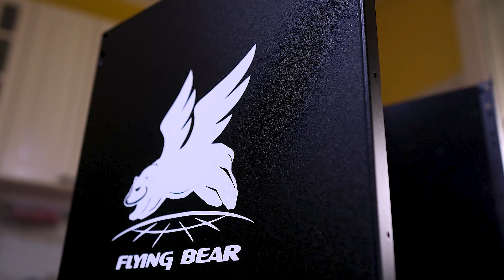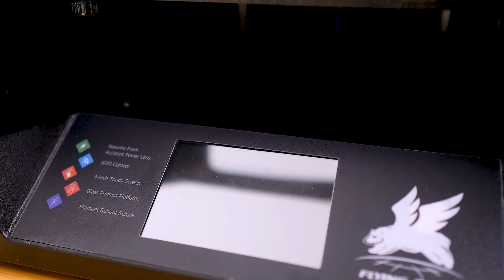NON SAPREI QUALE SCEGLIERE | STAMPANTI 3D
Elegoo Mars 3D
Resina Elegoo
Stampante Flyingbear Ghost4

Scheda Madre
Ram: 4x (32 Gb)
Raffreddamento CPU
Scheda Grafica
SSD 2

★ Computer Streaming: ★
Scheda Madre
Cpu: Ryzen
Ram: 2x (16 Gb)
Raffreddamento CPU: stock
Scheda Grafica
SSD 2